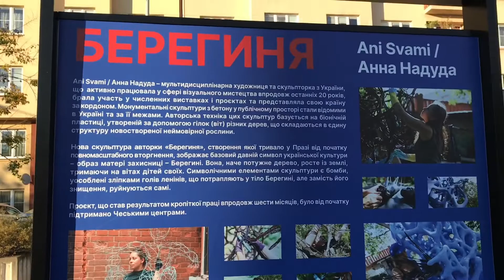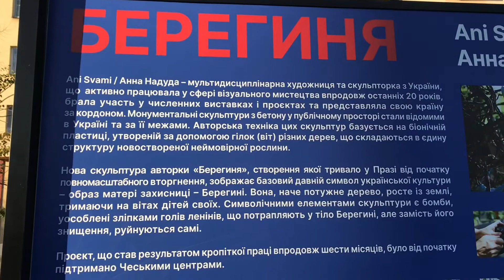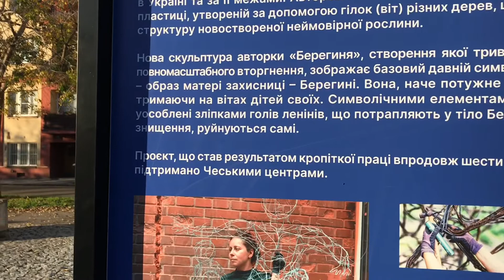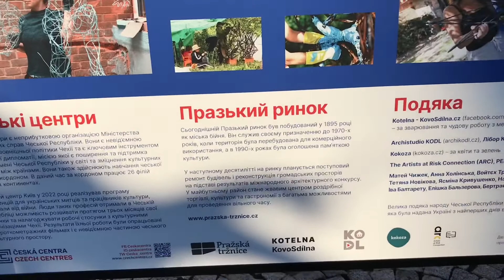Українці У Празі! Українська Берегиня У Празі!